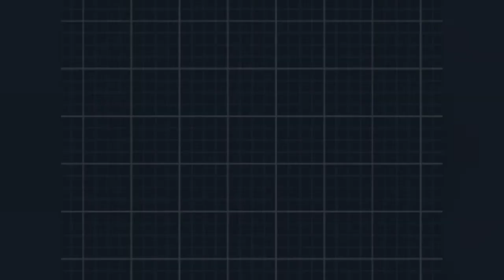Pokémon Black 2 - Challenge Mode || Pokémon League Rematch + Pkmn Trainer Cynthia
Sep como lo vieron y las reglas siguen siendo las mismas así que no hay mucho cambio
*Formas de comunicarse conmigo:
►Facebook (Mensaje Privado pero no estoy conectado todo el día que conste y nada de SPAM o tendré que bloquearlos de la fan page para siempre.)
También eviten poner links en sus comentarios porque Youtube los considera SPAM. Espero tengan un buen día :D